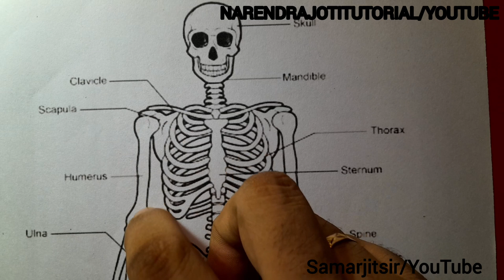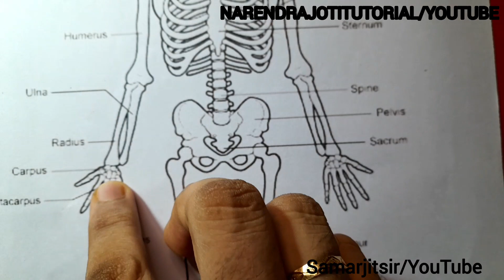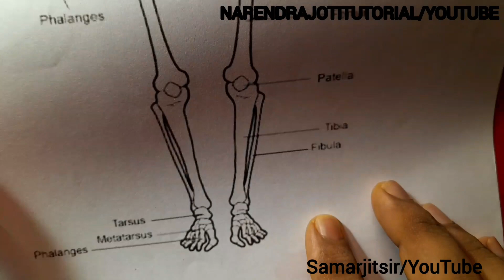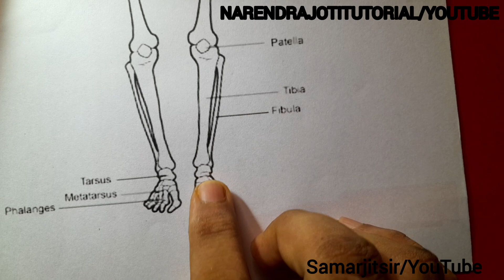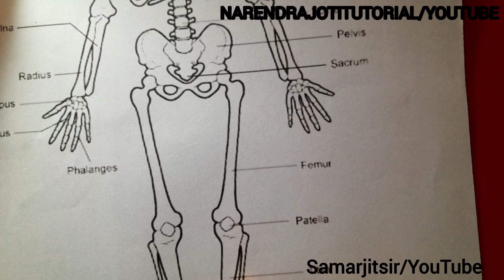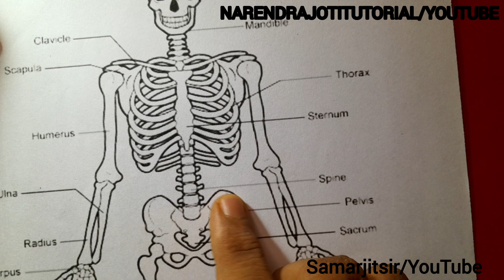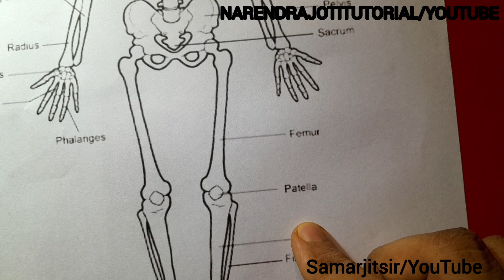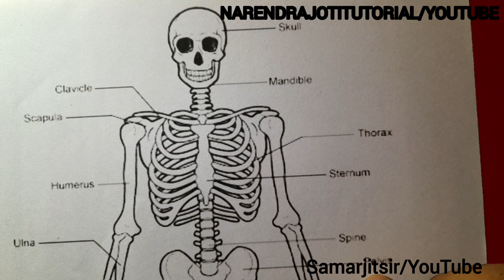Class-Bones of the human body | মানবদেহের অস্থি | Samarjitsir | Science Humman | Human skeleton